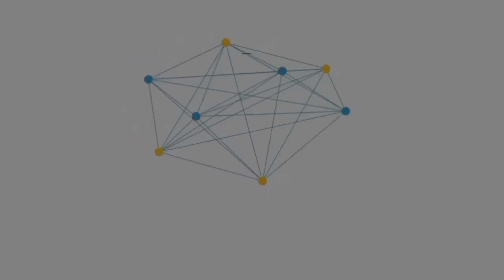ALAN WALKER - LET'S PLAY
When I was a kid, I had a fascination for programming and graphic design. Music kind of just happened spontaneously a few years back. I found a track on Youtube I liked a lot - it inspired me and it made me start exploring producing myself. Everything started online with people, or rather nicknames, from around the world helping each other out. Now music is a big part of my life.

Business & partnership:
Let's together break the limit!